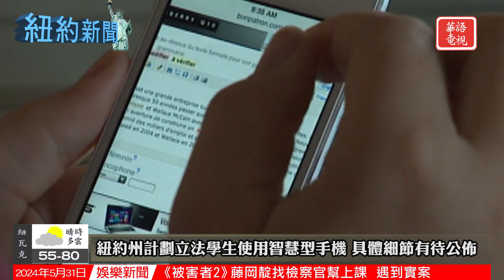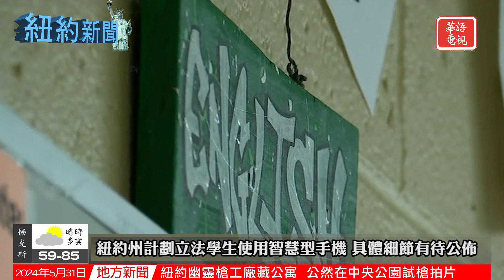紐約市以色列日遊行週日舉行 市警加強安保｜紐約州計劃立法學生使用智慧型手機｜紐約新聞 05/31/24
00:00 Opening
00:11 紐約市以色列日遊行週日舉行 市警加強安保
01:39 紐約市擬斥資2.25億元 建造公共安全培訓中心
03:07 紐約州計劃立法學生使用智慧型手機 具體細節有待公佈
04:45 時報廣場發生持刀傷人案 一名男子受傷三名男子被捕

洛杉磯地區